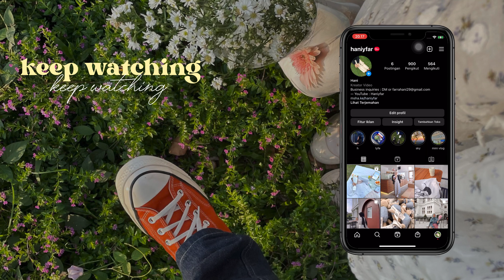masak- masak di kamar ala anak kost | masak soto 🍲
haloo! ᙏ̤̫♡
jangan lupa “watch in HD” yaa temen2
soalnya aku udah usahain pake resolusi tertinggi biar kalian lebih nyaman nontonnya ☻

gimana kabar kalian disanaa? semoga ada hal yang bisa disyukuri hari ini 🌷✨

kategori link produk ⩇
🕊 Produk rice cooker yang aku pake Miyako Nanoal, Rice Cooker MIYAKO dengan Panci NANOAL 10x Lebih Tahan Lama dan MIYAKO Cookware dengan Bibir Tuang" dan hashragnya
MiyakoIndonesia TemanWajibAnda Bisa cek instagram dan shopee nya lewat sini

FAQ
ꕀ camera : iPhone 11
ꕀ editing apps : VN Editor, VLLO
ꕀ thumbnail : Picsart, Phonto
ꕀ filter video : Photo

ꕀ